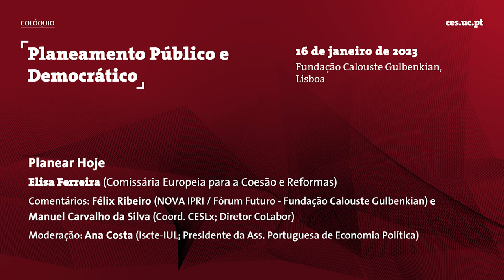Planear Hoje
Nesta sessão deu-se início aos trabalhos do Colóquio Planeamento Público e Democrático. Na palestra inicial,  Elisa Ferreira, Comissária Europeia para a Coesão e Reformas, centrou a sua análise na relevância do planeamento das políticas públicas na resposta aos desafios que a União Europeia enfrenta no contexto atual, nos domínios da coesão social, do desenvolvimento económico e das alterações climáticas.
Esta intervenção foi comentada por José Félix Ribeiro e Manuel Carvalho da Silva que discutiram esses novos desafios à luz da história e das práticas de planeamento público em Portugal desde meados do século XX.